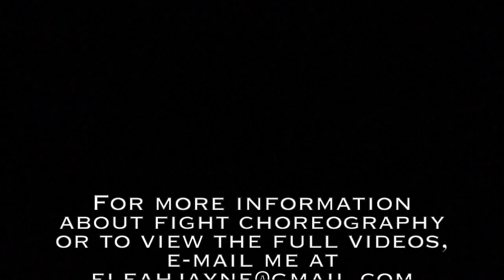Combat Reel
SPT's and SPR's for the SAFD